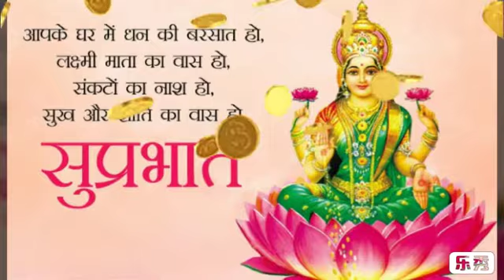good morning video, Whatsapp, wishes, beautiful video ,sweet song.....